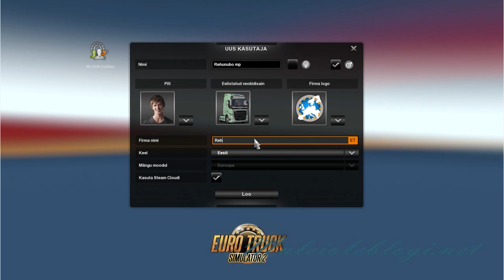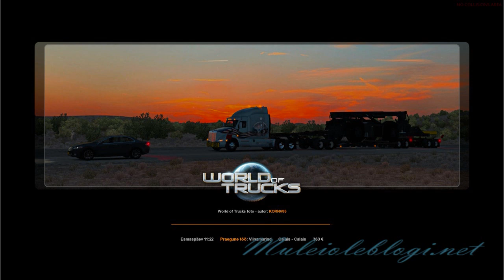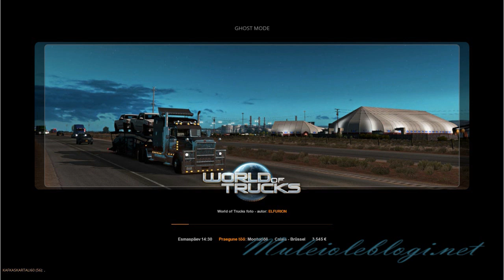ETS2 gameplay: trying out multiplayer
Me playing "Euro Truck Simulator 2" and this time  I'll try to play in multiplayer mode